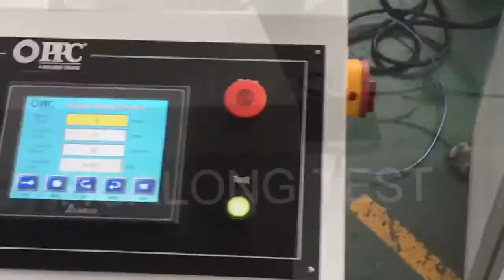GNZ-1000 Optical Fiber Cable Torsion Testing Machine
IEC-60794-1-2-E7